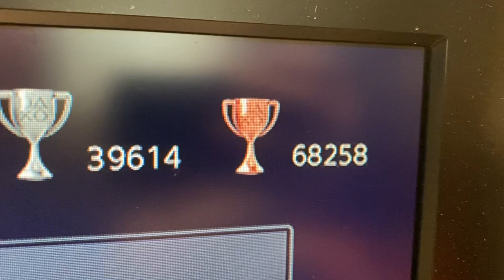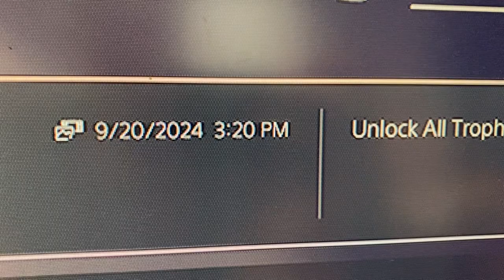7,017 PlayStation Platinums For Matrixlord212!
7,017th Playstation Platinum